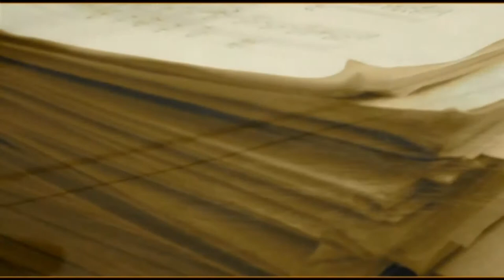La crisi del ruolo dell'intellettuale (seconda metà dell'Ottocento)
Frammento tratto dal dvd Il Caffé Letterario, vol 13.